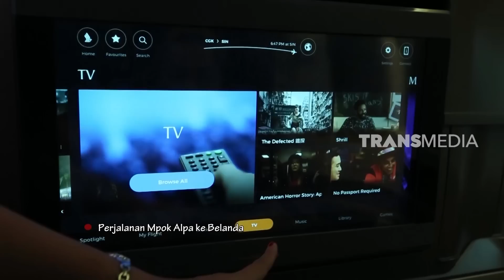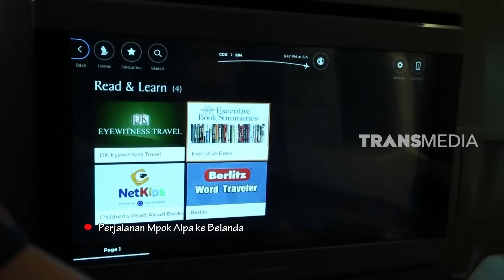Perjalanan Mpok Alpa ke BELANDA | OPERA VAN JAVA (28/10/19) Part 1